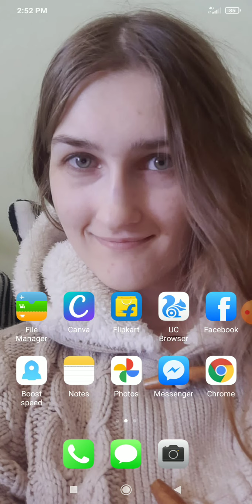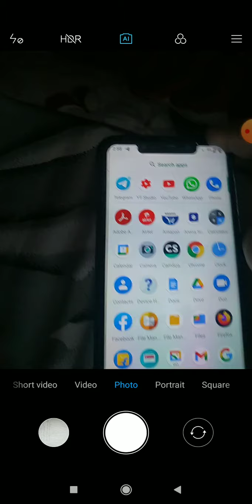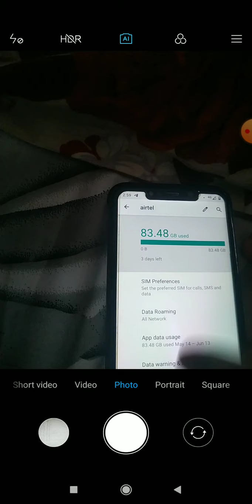Flipkart Video Data Problem 100% Solved |Flipkart Video Ke Quality Down Kaise Kare Trick And Setting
Flipkart FAKE OR NOT Answers today LIVE | 10 June 2021 |FLIPKART QUIZ TODAY | FLIPKART ANSWERS TODAY

CrimeStories​flipkart
KhojApradhiKi​Flipkart

Topics Covered :-

flipkart fyi,
flipkart fake or not 10 June 2021
quiz,
fake or not fake,
fyi flipkart,
flipkart quiz,
flipkart,
Jai Hind 🇮🇳